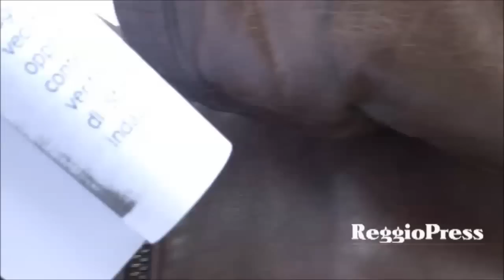REGGIO CALABRIA. La protesta di Filippo Barreca testimone di giustizia [INTERVISTA IN ESCLUSIVA]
REGGIO CALABRIA. Filippo Barreca, figlio di Vincenzo, testimone di giustizia, da questa mattina protesta davanti la Prefettura per far valere un suo diritto.

Lo abbiamo sentito ai nostri microfoni e ha ribadito come sia difficile per un testimone di giustizia far valere i propri diritti nonostante abbia tutte le carte in regola.
Da sette mesi, a suo dire, una sua pratica si è "arenata" tra le maglie della burocrazia della prefettura di Reggio Calabria.
Filippo Barreca ha ribadito che la sua scelta di collaborare con lle Istituzioni non è mai stata messa in discussione; "lo rifarei". Nello stesso tempo però solleva molti dubbi circa la gestione della sua pratica.

Una protesta quella di Filippo Barreca che mette in pericolo la sua incolumità e che necessita di risposte puntuali e tempestive.

A breve in esclusiva l'intervista a cura di Luigi Palamara